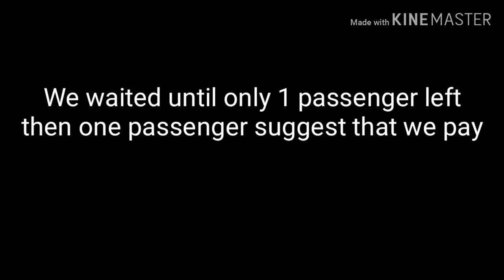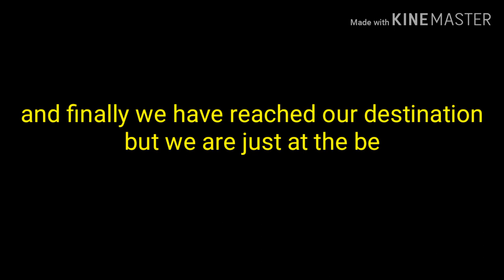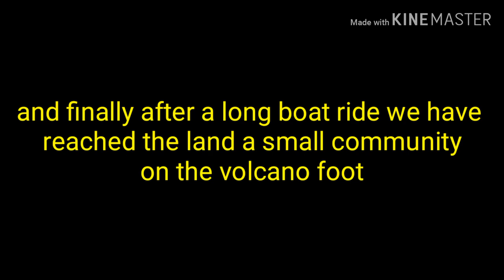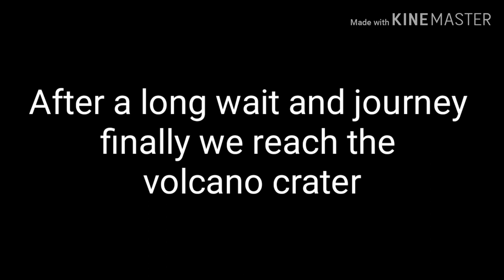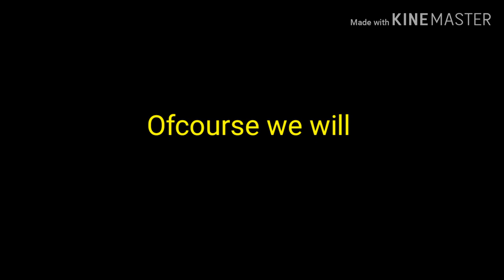TAAL VOLCANO CRATER TRIP VLOG Before Eruption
if you are in tagaytay area its a must do adventure the view is breathtaking its once in a lifetime oppirtunity to visit one of tagaytay/philippines landmark up close and personal
$1 = ₱50 for estimation
tricycle = ₱200 ($4)
boat ride = ₱2000 ($40) good for 6person in the boat
resort fee = ₱500 ($10) one time payment good for 6 persons
horse = ₱500 ($10) Per person 1horse/1person
horseman/Guide ₱500 ($10) 1guide/1person/1horse
Red rock(To summit) ₱50/Person ($1) OPTIONAL
envirommental free ₱50 ($1)
TIPS : OPTIONAL

HOPE THIS CAN HELP YOU ON YOUR NEXT ADVENTURE